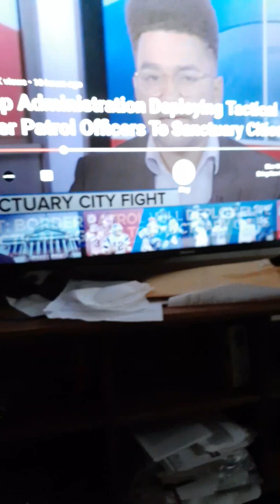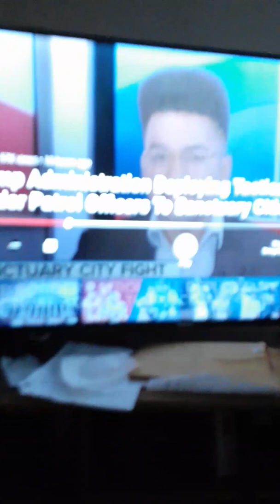nazism . 'We're back ', oh yeah so is kid and play 's haircut. Get high and preach